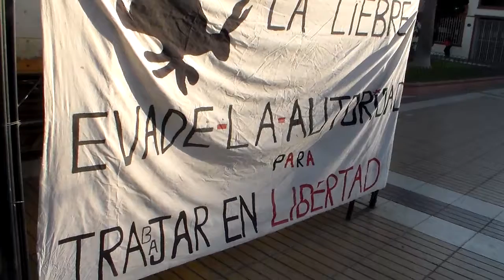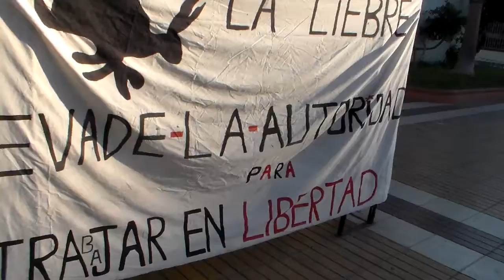Feria Liebre ItineArte 2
1° Feria Liebre ItineArte realizada en la Plaza de armas sector  el Domo , Coquimbo